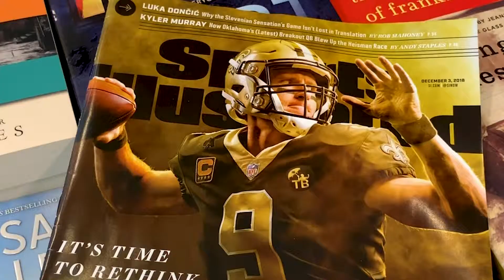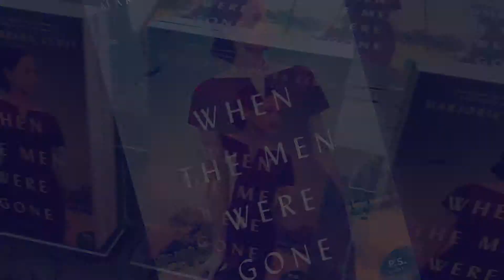Marketing Sizzle Video for Social Media: Book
Marketing the book "When the Men Were Gone".